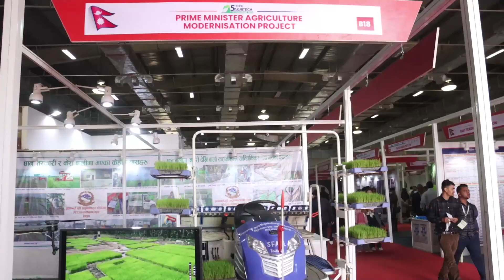चीतवनमा कृषिसम्बन्धी अन्तर्राष्ट्रिय प्रदर्शनी सुरु